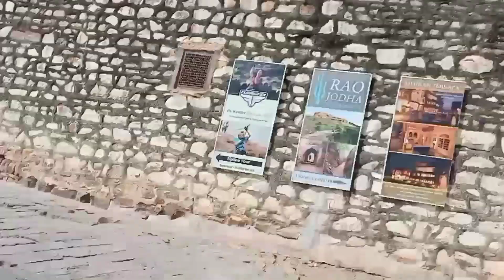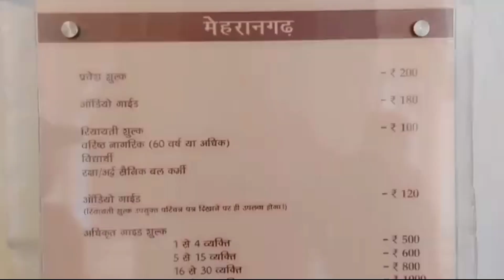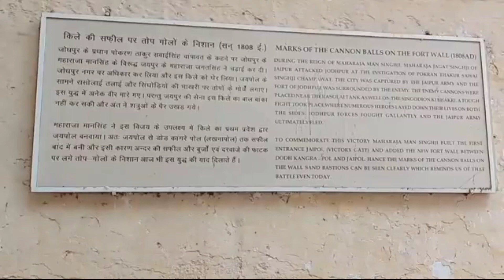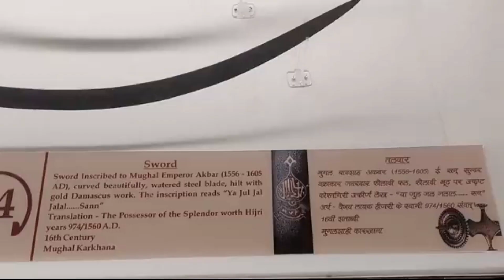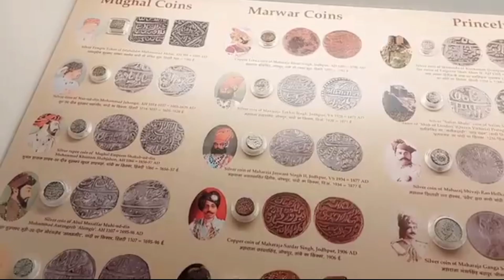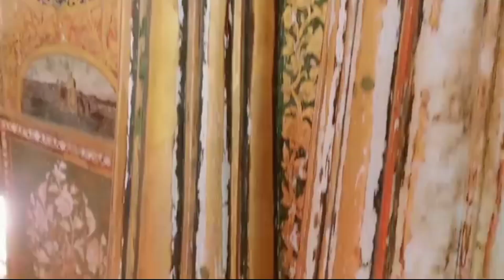Mehrangarh Fort Jodhpur Complete tour | भारत के सबसे बड़े मेहरानगढ़ कीला बनाने के पीछे अनोखी कहानी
Mehrangarh fort jodhpur history in hindi |

Mehrangarh Fort Jodhpur complete tour Guide in Hindi |
Mehrangarh ka kila |
mehrangarh fort history |
Rajasthan tourism |
Best place to visit in Jodhpur |

Hello , Everyone this is Vikas bishnoi AND it is my travelling vlog channel  " vikas bishnoi" in which in which i upload amazing documentary vlog videos ,